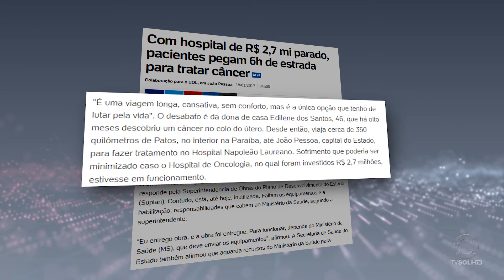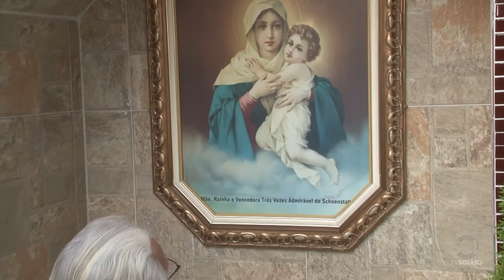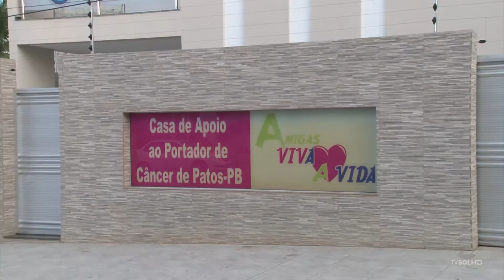Sol News: TRATAMENTO DE CÂNCER | TV SOL